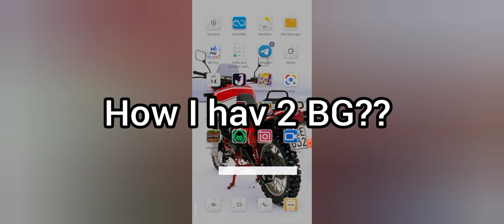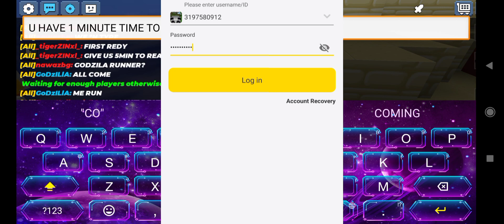How To Play In Old BlockManGo?? 😱😱(100% real) no click bait (no region update????)